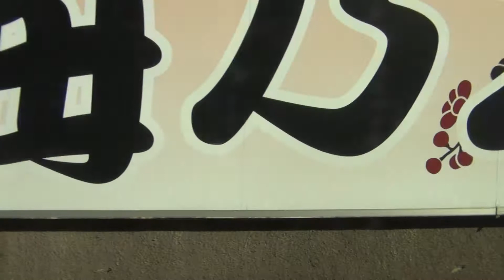【車窓】中央・総武線19 秋葉原→錦糸町 JR Chuo-Sobu line Akihabara - Kinshicho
この電車は、中央･総武線各駅停車千葉行きです。スカイツリーも見えてきます。
停車駅ご案内
秋葉原－浅草橋－両国－錦糸町
Akihabara - Asakusabashi - Ryogoku - Kinshicho
2013年3月収録